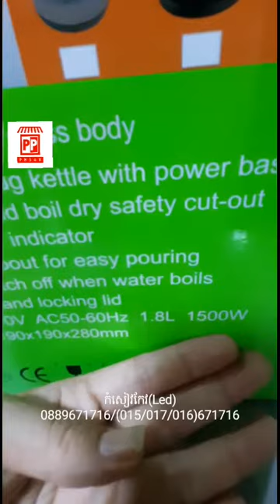កំសៀវកែវដាំទឹកពុះ1.8L/Glass Boiler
បច្ចេកទេសទំនើប
20$